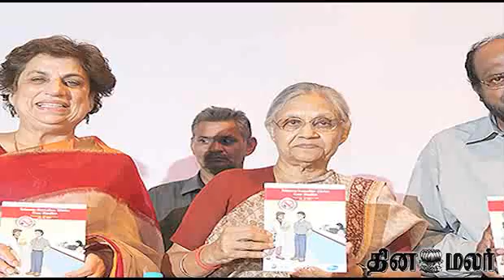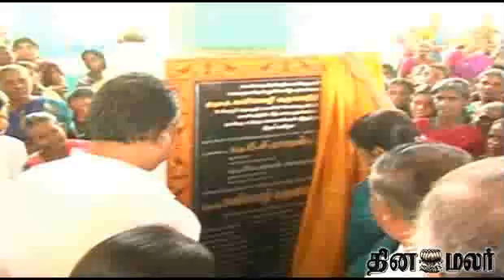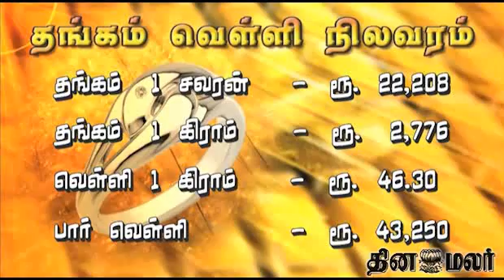Dinamalar News Dated Dec 22nd 2013 Tamil Video News Bulletin 4pm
Dinamalar News Dated Dec 22nd 2013 Tamil Video News Bulletin 4pm For more videos